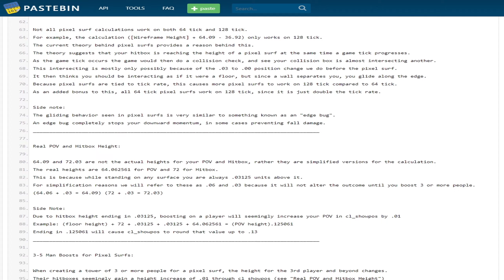SOURCE 2 PODE ACABAR COM ESSA MECÂNICA... Pixel Surf.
sal/ve @hGlxV
(gl não estava de ahk nem skin changer...)

Aprenda a fazer: @swaiff